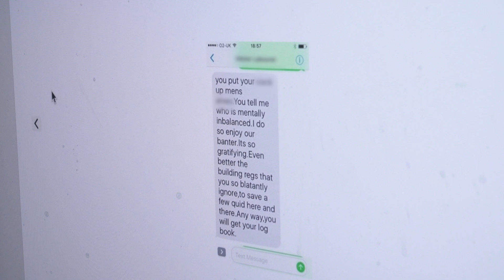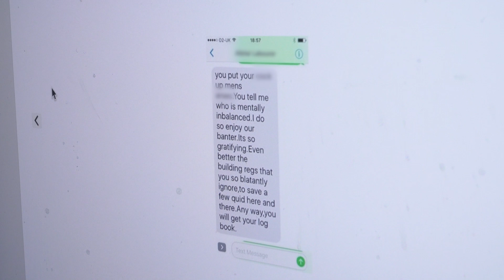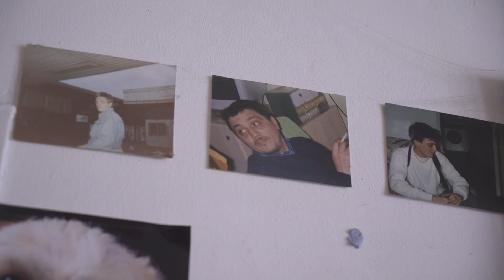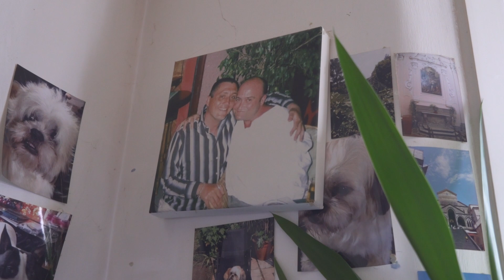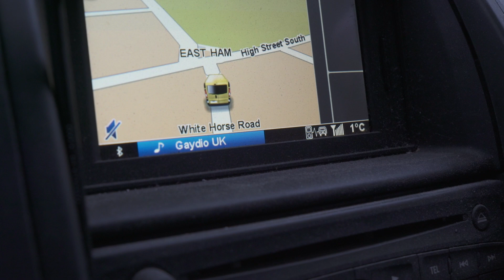Why I Founded the First LGBTQIA Construction Company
To help us celebrate Pride Month, we revisit Ray's story on why he founded the first LQBTQIA construction company, amongst some of the personal hardships he has had to face with homophobia & bigotry within the construction industry.